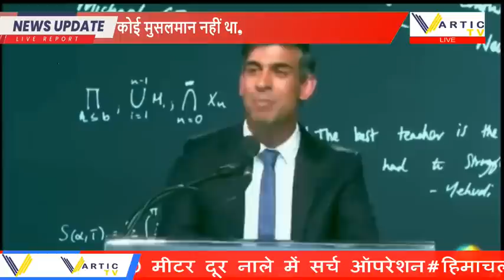ऋषि सुनक ने सूडो हिंदुओं को दिखाया आईना,गुलाब नबी आजाद के 'आजाद' बोल // ख़बरों की ख़बर//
VarticTv is a humble initiative from very experienced and renowned team of journalists, strategist, intellectuals and newsmen. Analysis, current topics and creative debates are our highlights. Your kind support is solicited.